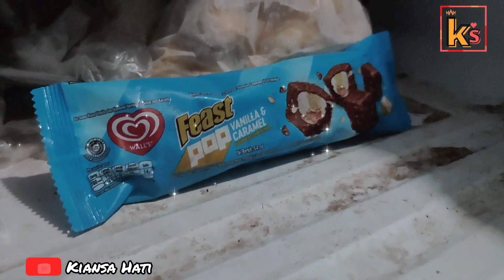Mencari Harta Karun Es Krim Kotak Viral !!